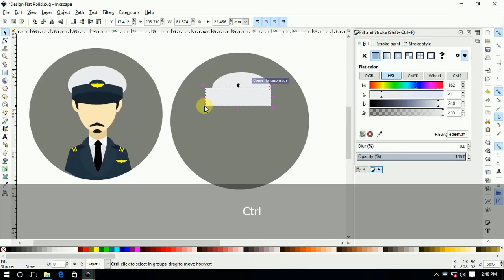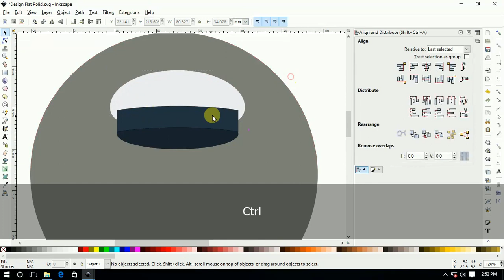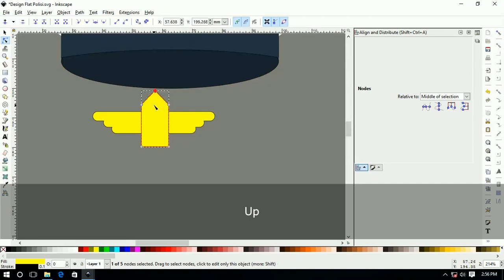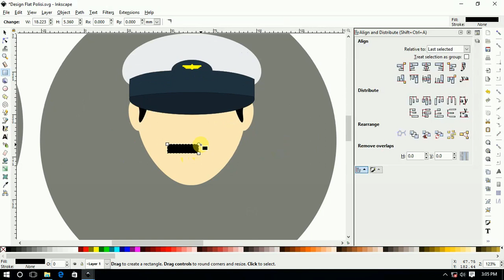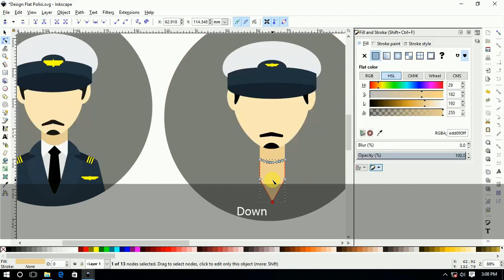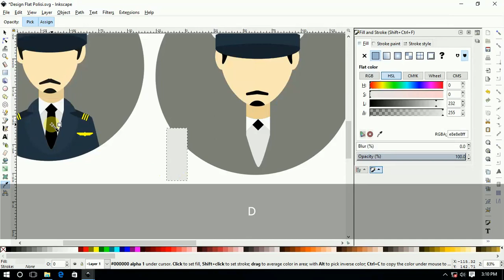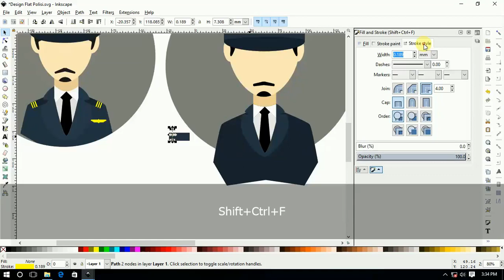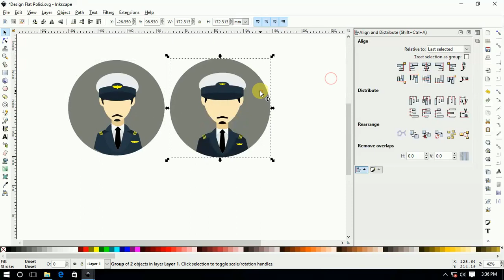How To Design Flat Avatar #7 Tutorial Inkscape No Corel / Illustrator [ Bahasa Indonesia ]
Notice:
if the tutorial is too fast you can slow down in your player vidio

Perhatian:
jika tutorial terlalu cepat anda bisa memperlambat di vidio player anda